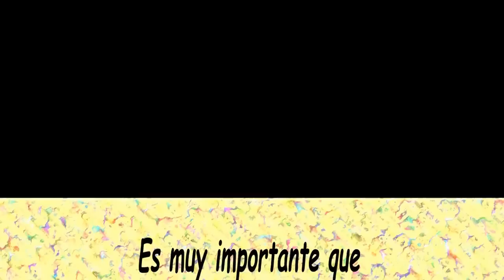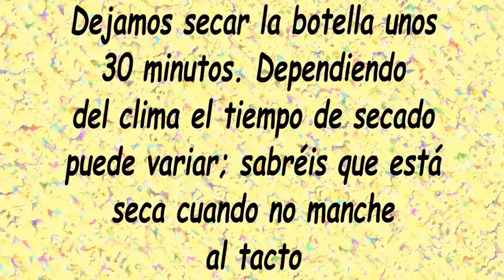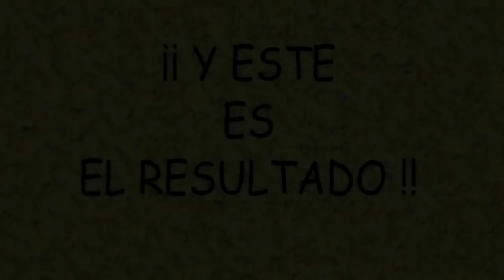Botella vintage tutorial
¿Sabes con que material está decorada esta botella? ¡¡Con papel!! En este vídeo te enseñaré a reciclar viejas botellas con la técnica del decoupage. Los materiales son muy asequibles y fáciles de encontrar. ¡Pasa un día agradable con los tuyos y ayuda al planeta!

MATERIALES Y HERRAMIENTAS:

• Una botella de cristal
• Papel de seda beige
• Papel de arroz con ilustraciones
• Barniz-cola para decoupage
• Tijeras
• Brocha plana y suave
• Bol de cristal